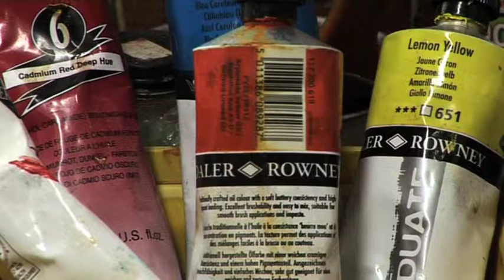Iain Lee Reads The News on Estuary TV